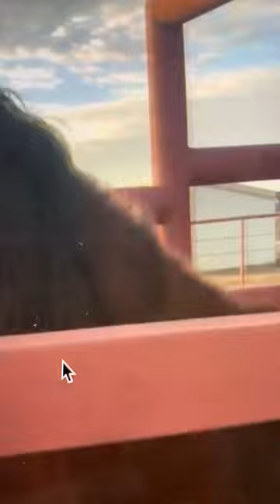Two beautiful boys ALMOST sent to slaughter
we got their just in time